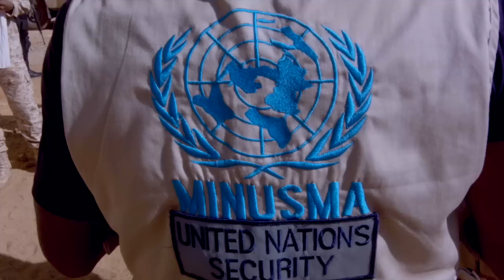L’ opérationnalisation du Mécanisme Opérationnel de Coordination (MOC) se concrétise!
M. Koen Davidse, Représentant spécial adjoint du Secrétaire-général au Mali, s'est rendu, hier vendredi 6 janvier, dans la Cité des Askia pour se rendre compte de l’évolution du processus de regroupement des mouvements armés signataires de l’Accord de paix. Le Commandant par intérim de la Force de la MINUSMA, le Directeur de la section Réforme du secteur Sécurité et DDR de la Mission onusienne, ainsi que le Représentant de la République du Mali faisaient partie de la délégation.